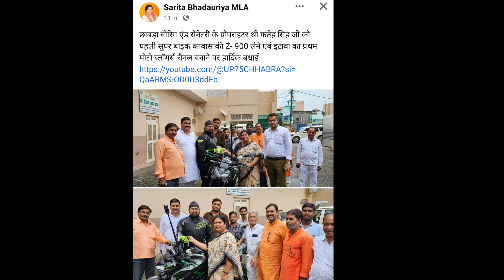ETAWAH MLA SARITA BHADUARIYA JI @up75chhabra I Superbike in Etawah I 😍😘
Today i visited Etawah MLA Sarita Badhuariya ji house ,

reaction on kawasaki Z900